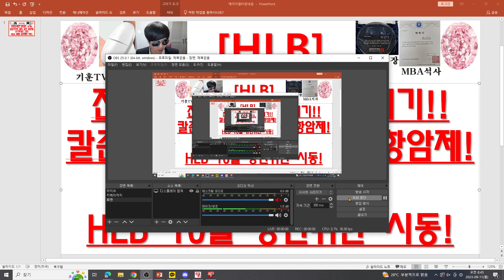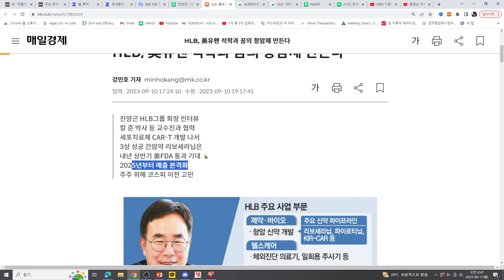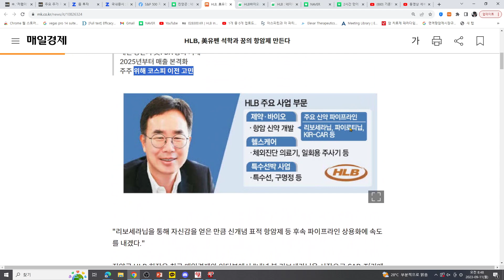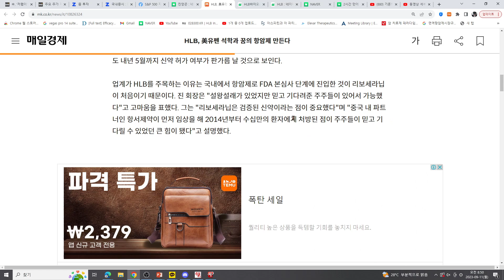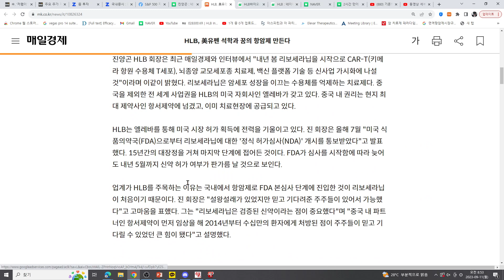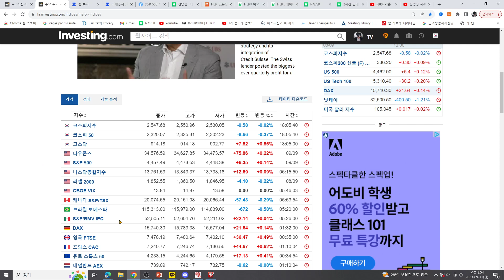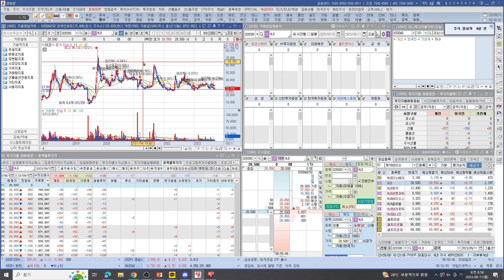[주식투자]HLB(진양곤회장 인터뷰! 시기!!칼준박사와 협력 꿈의 항암제!코스피이전 고민!HLB 10월 등산위한 시동!)